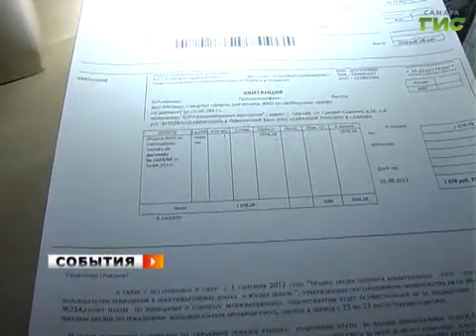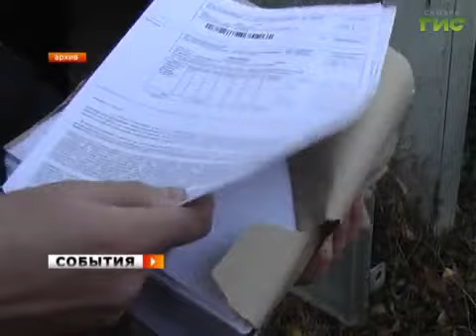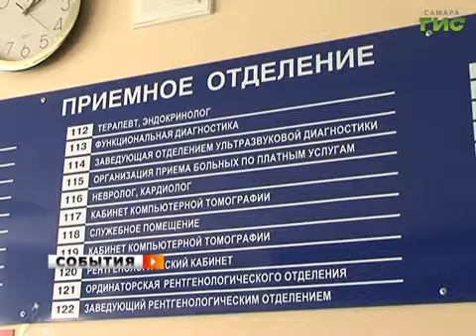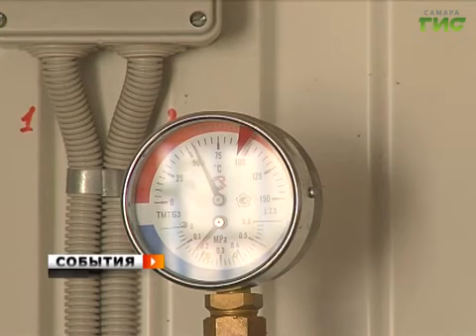«События». 11 января 2013 (19.00)